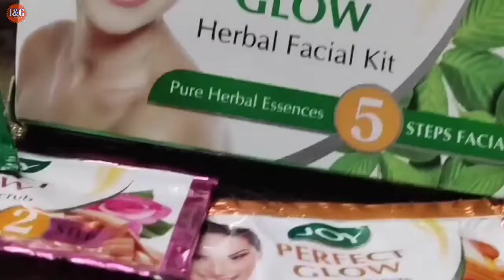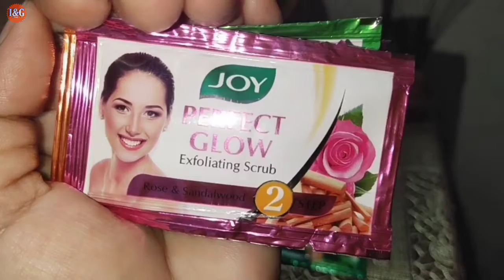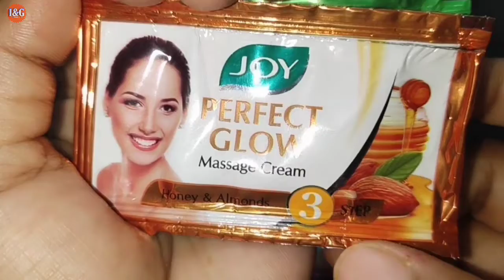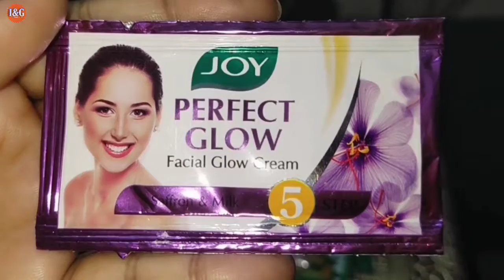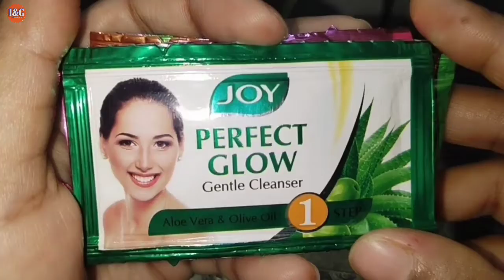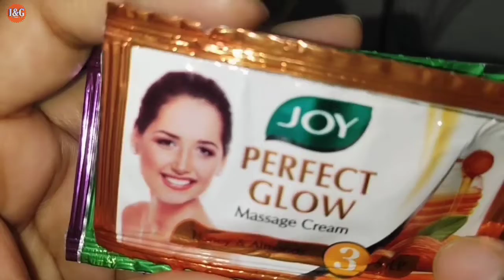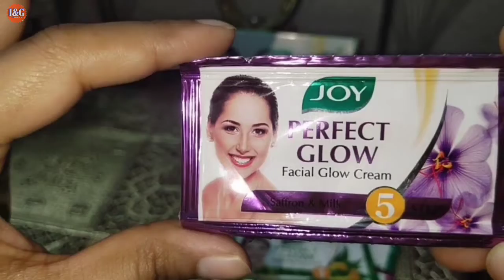करवा चौथ में स्पेशल निखार पाने के लिए यह दो है जरूर अपनाएं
Karwa Chauth Special 🔥| Herbal Facial Kit Giveaway | करवा चौथ की हार्दिक शुभकामनाएं

About This Video :
इस वीडियो में आपको कैसे पार्टिसिपेट करना है और कैसे आप एक लकी विनर बन सकते हैं यह सारी जानकारी दी गई है और साथ ही साथ हर्बल फेशियल किट के बारे में आपको कैसे इस्तेमाल करना है इसके क्या क्या फायदे हैं और इसके इस्तेमाल से आपको मिलेगा एक चमकती निकली गुलाबी त्वचा तो पार्टिसिपेट करना बिल्कुल भी ना भूलें और सब्सक्राइब करें ताकि आपको आने वाले नए नए लेटेस्ट वीडियो आपको मिल सके आशा करती हूं कि यह वीडियो आपको पसंद आएगा धन्यवाद दोस्तों और आप सभी को हैप्पी करवा चौथ🙏

Agar aapka koi bhi Question ho to aap mujhse puchh sakte hain mere channel ke comment box main jaa kar ya fir aap mujhe Email bhi kar sakte hain mera Email id hain.

Aap mujhe (Instagram) pe (Facebook) pe ya fir (Tweeter) par bhi Follow Kar sakte hain (Please find all the links bellow)